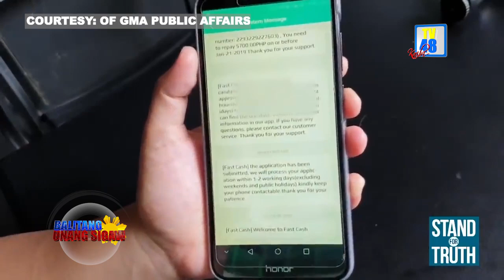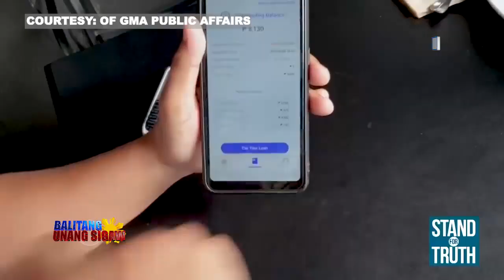Paggamit ng phone contact ng mga kliyente ng lending firms, ipagbabawal ng Nat'l Privacy Commission